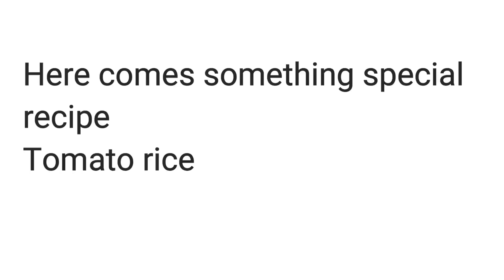తాటి పండు స్పెషల్ Item and variety tomato rice toody palm fruit recipe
TOODY FRUIT [ tatti pandu ]
this fruit is cooked on stove directly Toody fruit  ( palm fruit)
తాటి పండు
 1. This fruit has to rippen well
 2. Then insert a knife below the fruit
 3. Place it directly on to the stove.
 4. And let it cook
 5. Make sure not to remove the knife until its cooked
 6. Need to turn it around with knife to cook equally
 7. And after it's  cooked let it come to the room temperature.
 8. Time to peel off
 9.  Divide it into 4 parts
 10. Have to eat like a sweet mangoes seed ( టెంకా )
11. Now you can enjoy the dish🤩